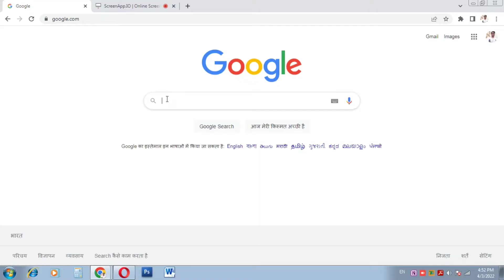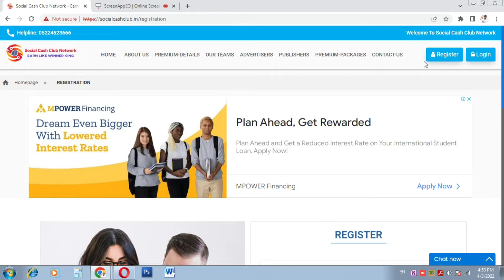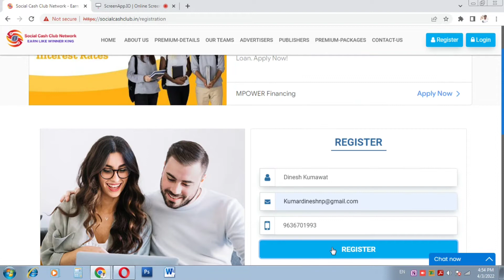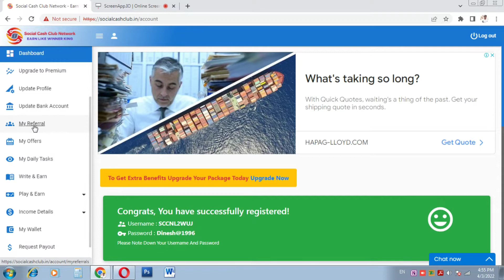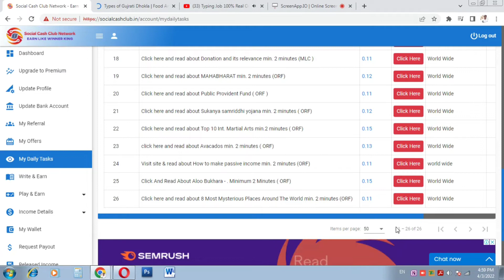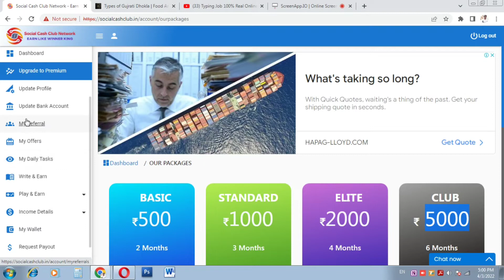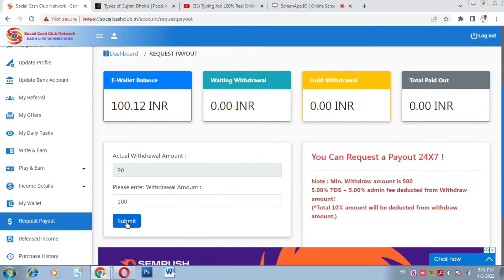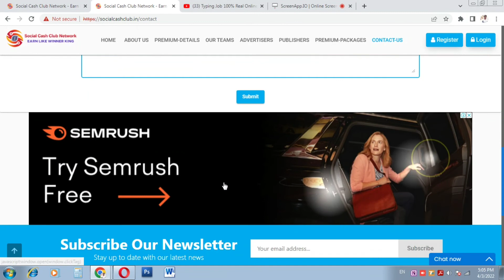How to earn money || online social cash club network || Best website for earn money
Best Trusted Website to Earn Money from Typing at Home in 2022 | How to Make Money Online
Earn Without Monetization || मैंने कमाया 97 हज़ार रुपए ॥ Best Earning Site Without Investment !